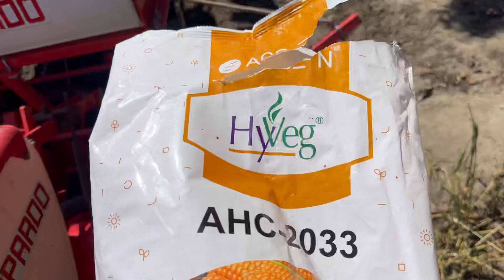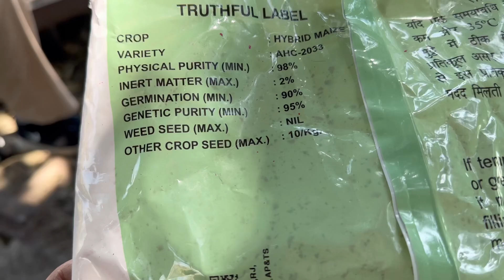ਦੇਖੋ ਮੱਕੀ ਬੀਜਣ ਵਾਲੀ ਮਸੀਨ ਦੇ ਫਾਈਦੇ ਤੇ ਕਿਹੜਾ ਬੀਜ ਬੀਜਣਾ ਚਾਹੀਦਾ ਕਿਸਾਨਾ ਨੂੰ ( Massey 9500 )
Real Name :- Harshpreet Singh Bhangu
Working :- Kehti Badi , Vloger , Study , Gamer
Video Editing :- Filmora Software
Channel :- Bhangu Sarpanch
Gaming Channel :- Bhangu Gaming
Instagram :- Official_harsh_bhangu Go And Follow Me For Latest Update